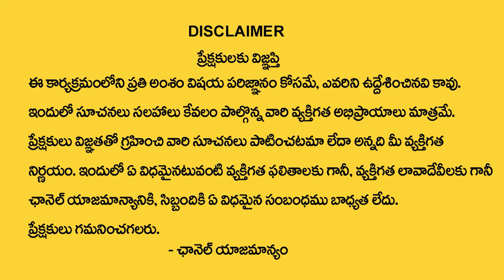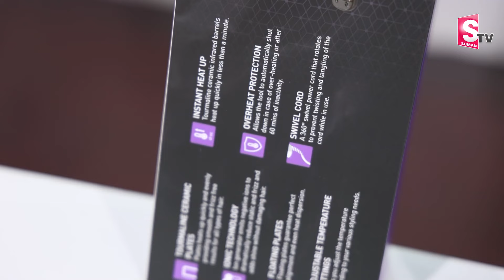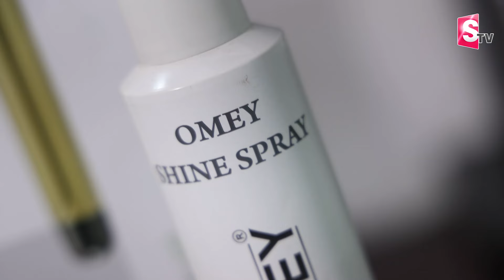Bolgani Makeup Studio & Academy in Hyderabad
Watch► Bolgani Makeup Studio & Academy in Hyderabad | Bolgani Makeup Studio |  @SumanTVChannel